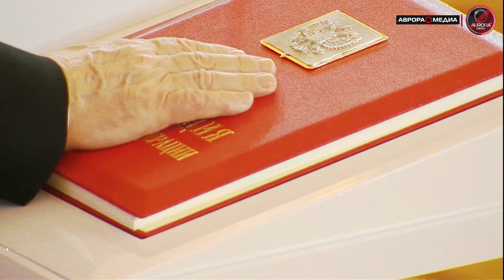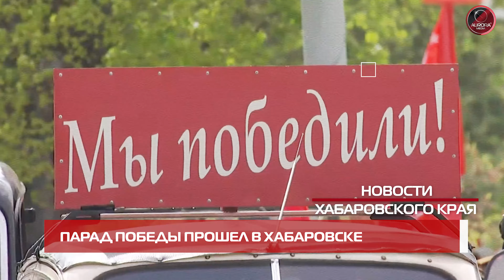[АВРОРА⭕️ДАЙДЖЕСТ] ЕЖЕНЕДЕЛЬНЫЙ NEWS-ОБЗОР #105: ХАБАРОВСКИЙ КРАЙ | РОССИЯ | МИР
АВРОРА⭕️МЕДИА
ЕЖЕНЕДЕЛЬНЫЙ ВИДЕО NEWS-РАЗБОР
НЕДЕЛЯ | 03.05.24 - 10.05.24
АВРОРА⭕️ДАЙДЖЕСТ №105

Содержание:
0:00 Начало
0:30 В этом выпуске

НОВОСТИ ХАБАРОВСКОГО КРАЯ

01:18 Парад Победы прошел в Хабаровске
02:40 Международная речная навигация на Амуре между Хабаровском и Фуюанем открыта
03:25 Хабаровск встретил Поезд Победы
04:15 15 школьников Хабаровского края стали победителями и призерами всероссийской олимпиады
05:06 Причины пожара в торговом центре «Реми» выясняют в Хабаровске
05:46 Сильнейшие боксеры России встретятся в краевой столице

НОВОСТИ РОССИИ

06:44 Владимир Путин вступил в должность президента России
Владимир Путин вступил в должность президента России
07:33 В Белгородской области в результате атаки ВСУ пострадали 40 человек
07:56 Россия проведет учения по отработке применения нестратегического ядерного оружия

НОВОСТИ МИРА

08:35 ЦАХАЛ взял под контроль КПП "Рафах"
09:22 Си Цзиньпин завершил визит во Францию

|| Aurora_Media:
| Российское Информационное Агентство
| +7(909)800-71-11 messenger